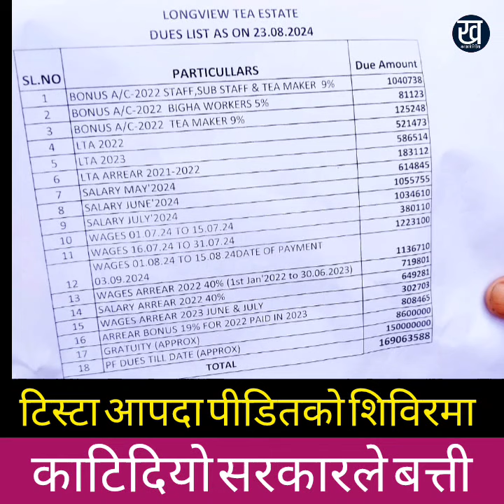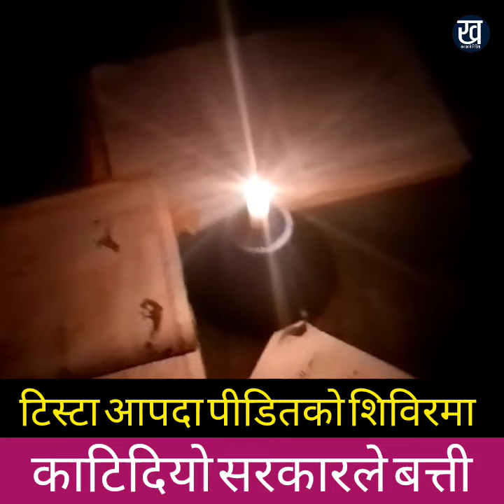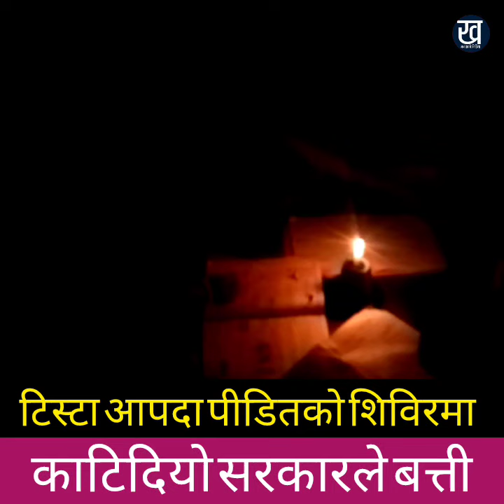हात्तीको शासन : टिस्टा आपदा पीडितको शिविरमा सरकारले काटिदियो बिजुली